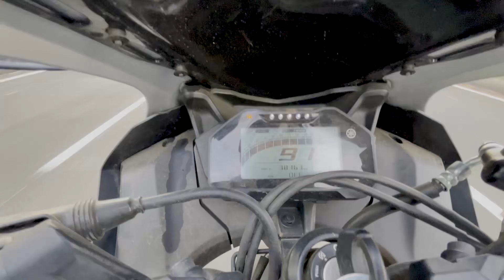Yamaha R15v4 vs R15v3 : Drag race 🏁 कौन है winner ?🏆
Hello guy’s me hu Abhishek Meena or app sabhi ka swagat hai ek or nayi video me is video me humne drag Race ki hai yamaha r15v4 vs Yamaha r15v3 ke sath dono bike acchi hai Mene dono bike ka Review bhi kiya hai agar aapne review nahi dekha to to ja ke dekho or hum race me bike ko top end Tak nahi le ke gaye bas video ko enjoy karo or video ko like karo Comment karo share or channel ko subscribe kro

Yamaha R15 ￼
Yamaha R15m ￼
Yamaha race
Yamaha R15v4 vs Yamaha R15v4
Yamaha R15 race
Race
Drag race
Bike race
Bike drag race
V4 vs v3
Yamaha r15v3
R15 vs R15
R15 race
Yamaha
Yamaha vs Yamaha